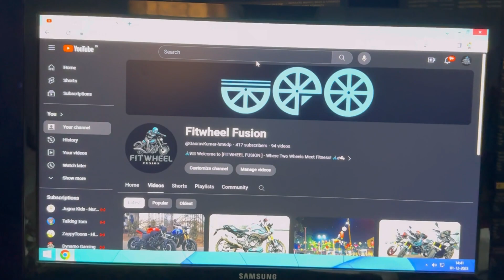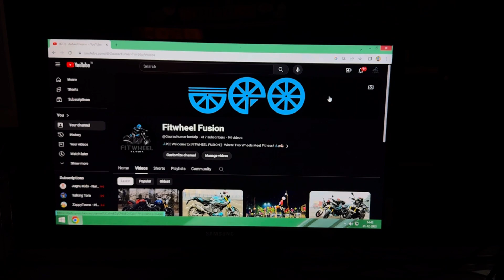VLOG-11 I Ultimate Arms Workout | Try this arms routine to see crazy pump.🔥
Arms Workout:-
1.Seated biceps curl + Standing biceps curl together x 4 Sets. ( Slow reps)
2. Preacher Curl x 4 Sets.
3. Dumbbell Hammer curl x 4 Sets
4. Standing double arm cable curl x 4 Sets
5. Cable triceps pressdown x 4
6. Cable overhead tricep extensions x 4
7. Reverse press down x 4

I haven't record all my workout because gym was very crowded at that time.
I have hit all those workout which I have mentioned above.
Try this workout and witness the ultimate pump !